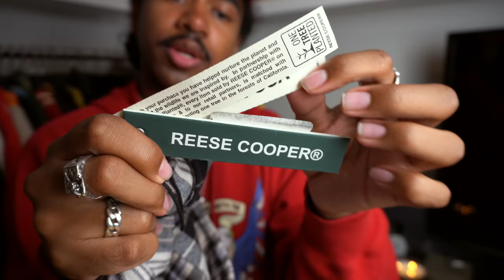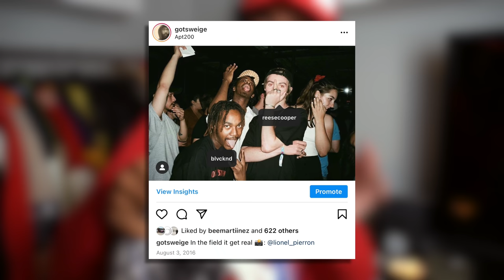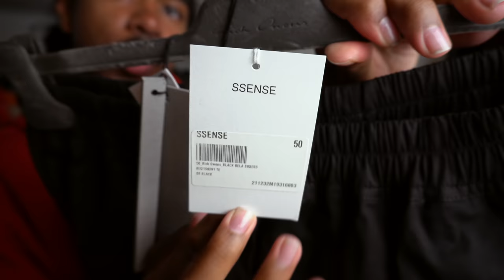Summer pickups !! | Rick Owens , Saint Laurent + MORE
for more discounted designer goods

*Promotion excludes Nike and yeezy products*
*prices are also in CAD*

Links

Items I'm currently digging *mini wishlist*